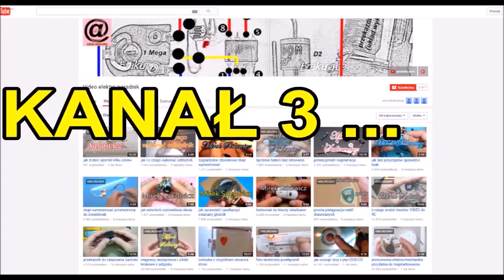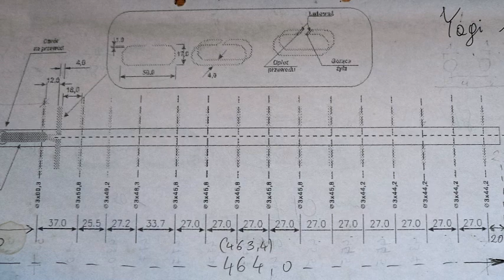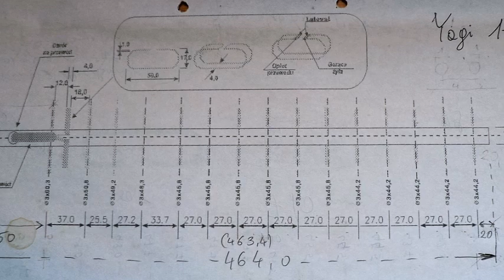wifi antena Yagi - 15 / 17 db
film poglądowy - antena Yagi wifi 15-17 db - " jak wyginać ".Schemat i rozrysowanie anteny  Yagi wykorzystano z internetu. Sprawdzono na odległość około 2,5 km przy widoczności  anten - ocena w skali 1 -10 to 7 punktów